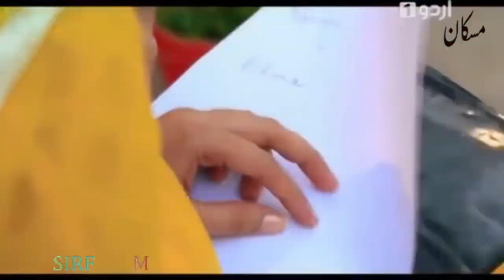Afghan new sad and lovely dubing song 2017 HD